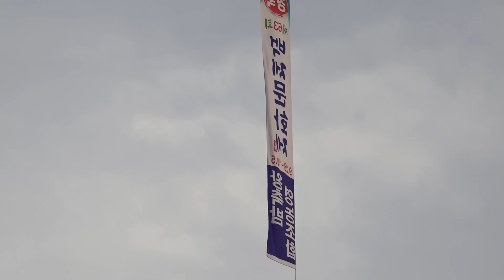품바계의 대부 지창수 - 한많은 각설이 공연외 디스코 (2017, 공주 백제문화제)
설명: 팔도유랑 예술공연단